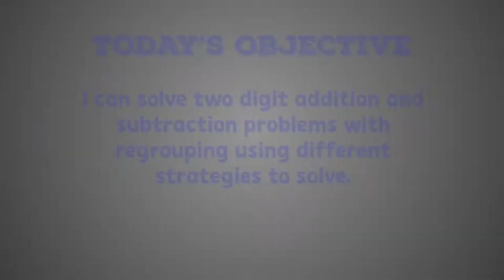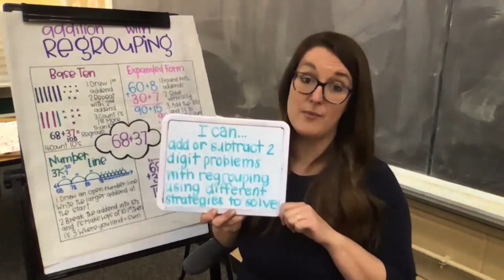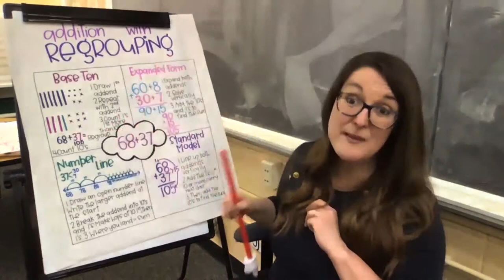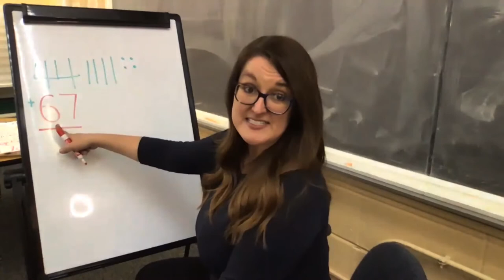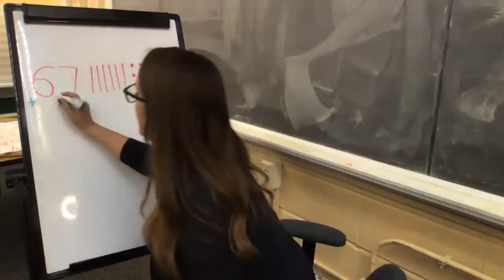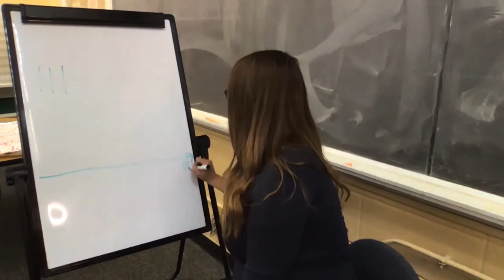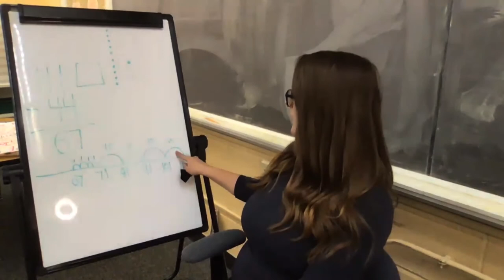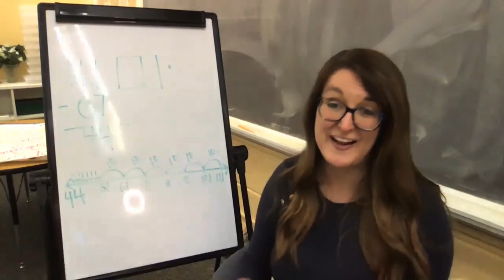Add/Subtract with Regrouping 3 | 2nd Grade Math | Teaching In Room 9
In this lesson, children go over addition and subtraction with regrouping using different strategies to solve. Today we focus on using numbers lines to solve. Julia uses her chart and white board examples to solve the addition and subtraction problems in a fact family.

Julia Knarr
The Soulard School